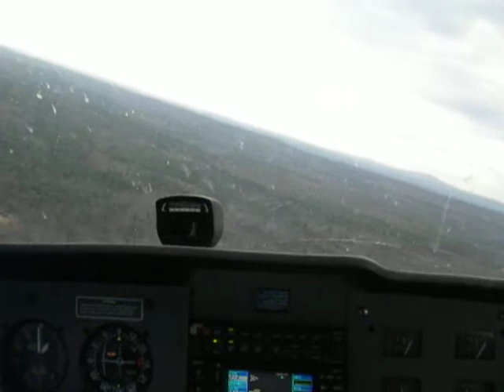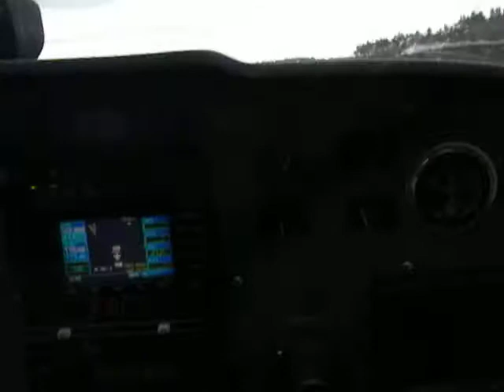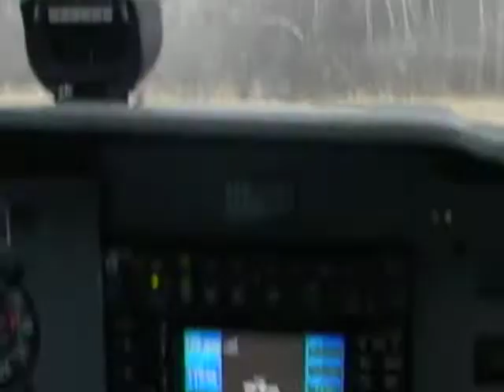Landing at MinuteMan - Stow Massachusetts